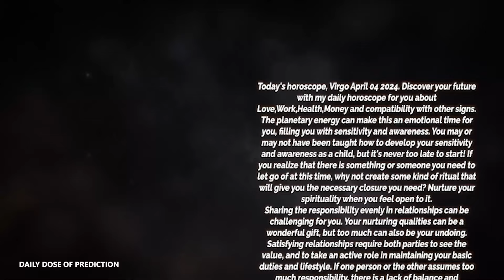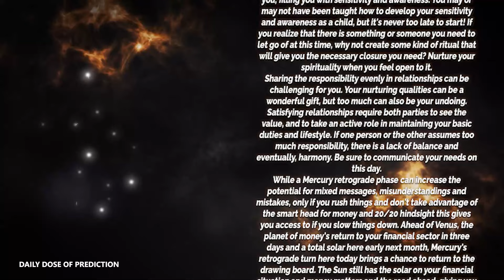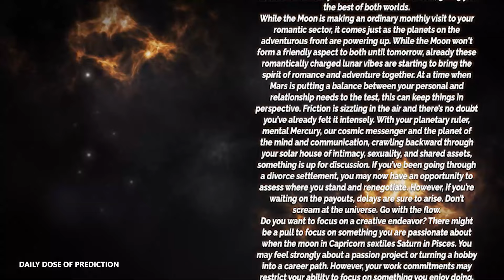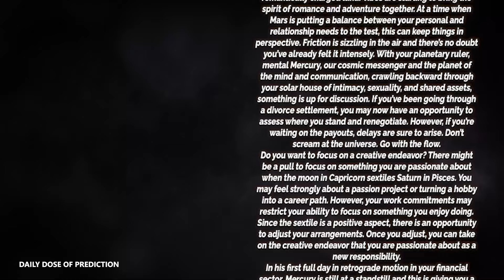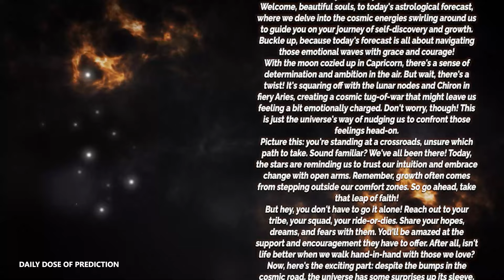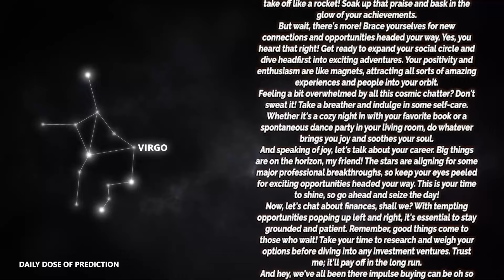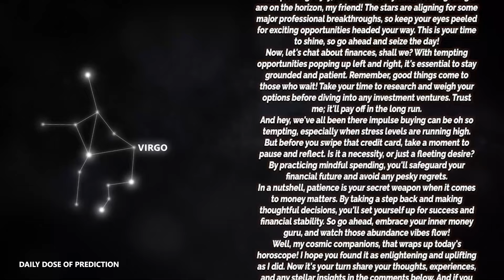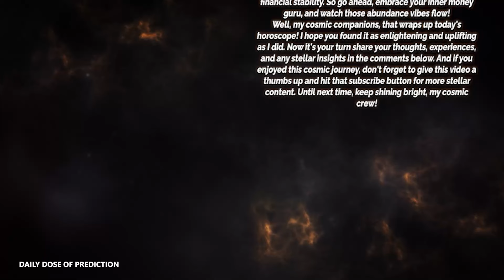Virgo - Today Horoscope - april 4, 2024 - Daily Horoscope - Horoscope for Today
Today's Horoscope Virgo april 4, 2024. Discover your future with my daily horoscope for you, my dear Scorpio sign in love, work, health, money and compatibility with other signs. Free daily horoscope!

Virgo Horoscope Today  april 4, 2024
Daily horoscope Virgo 4 april 2024

Virgo love horoscope april 2024